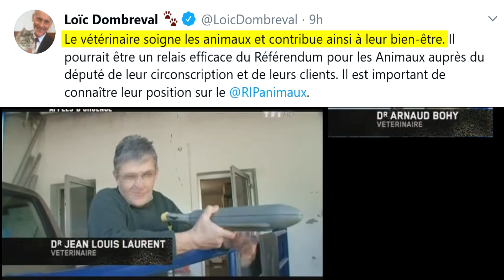Réponse Twitter - Loic Dombreval contre la zoophilie avec les vétérinaires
Loïc Dombreval est parti, avec Dimitri Houbron en croisade contre la zoophilie. Il compte se reposer sur les vétérinaires. Voici ce que les vétérinaires font aux animaux.